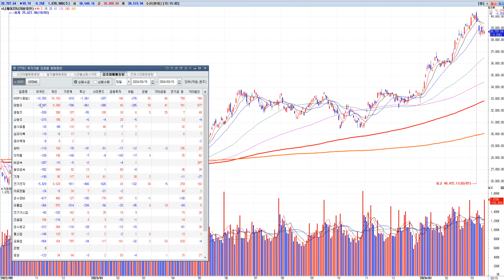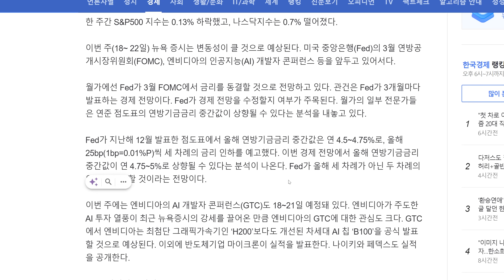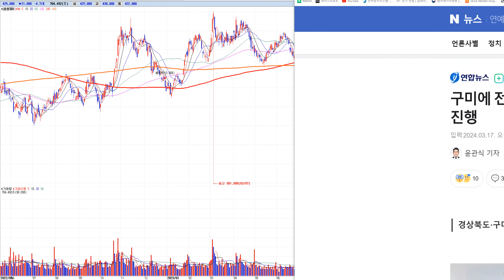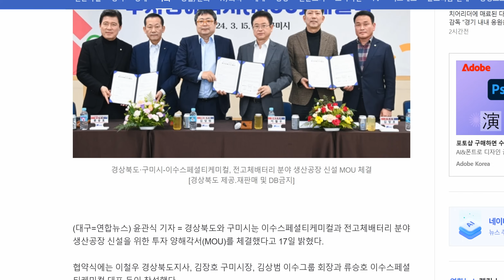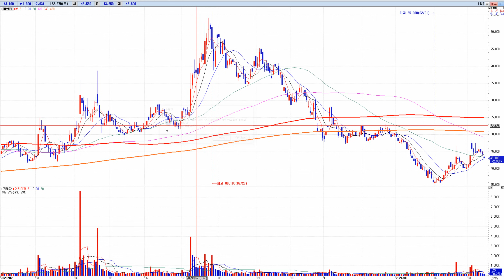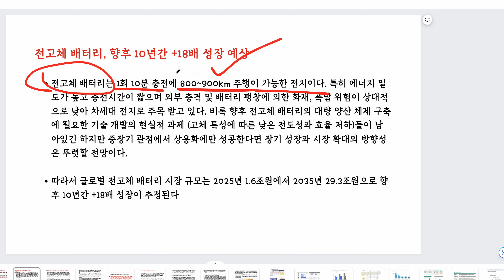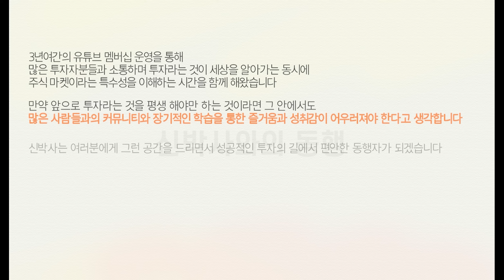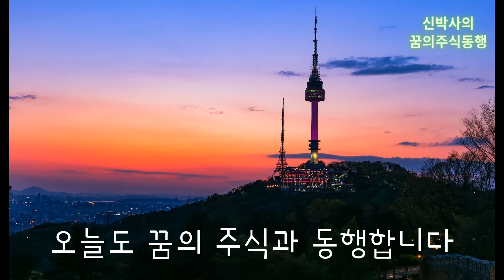엔비디아와 비트코인 놓치신 분들에게 바칩니다 / 여기서 텐배거 나옵니다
편안한 일요일 저녁되시고 다음주도 화이팅입니다!